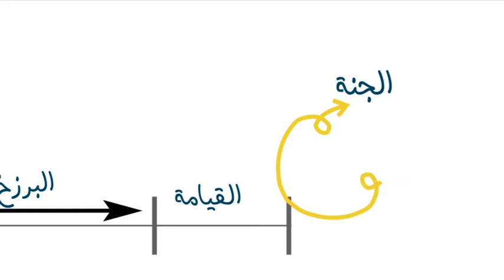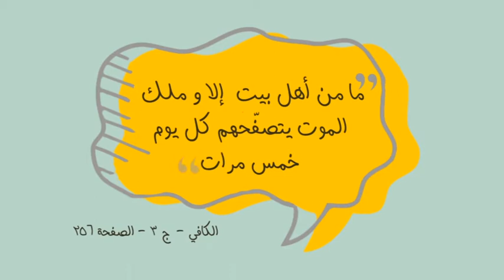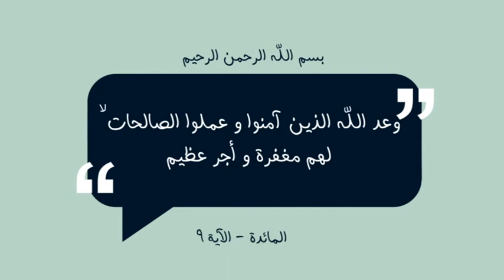اينفوجرافيك - بتخاف من الموت ؟